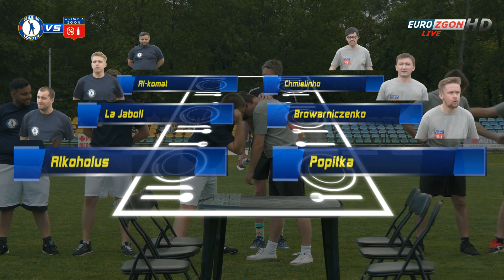Liga Mistrzów Picia - FINAŁ! (komentuje IZAK)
Światowe gwiazdy picia w wielkim finale! Chlejsi Londyn vs Olimpik Zgon. A to wszystko z komentarzem IZAKA!

►Randall Martin
(zdjęcia & Visual effects (vfx)
►Miłosz Domoń
(zdjecia)

►Podziękowania dla:
Sebastian Jagusiński
KS Naprzód Jędrzejów